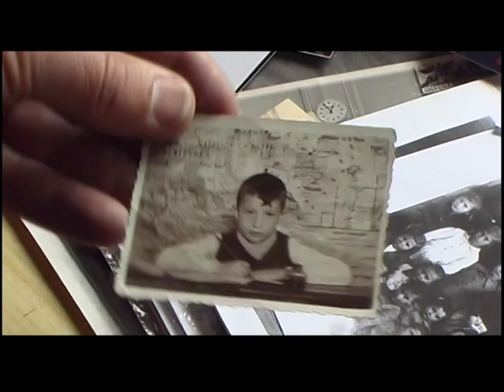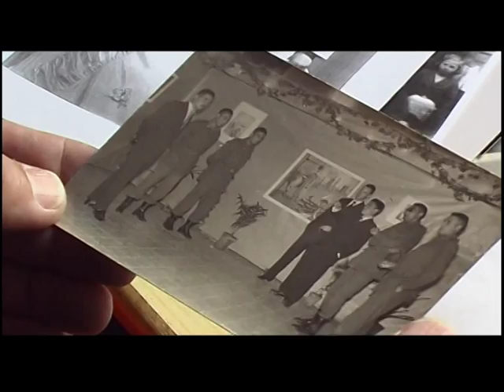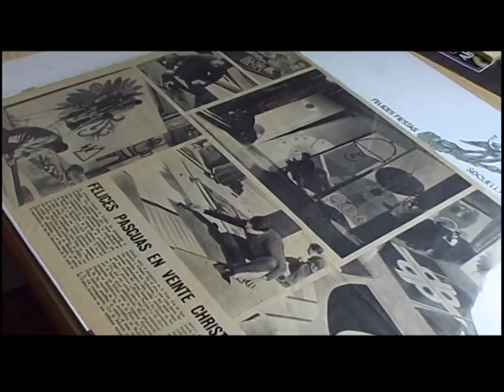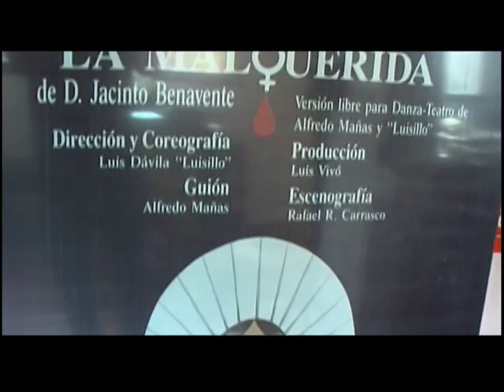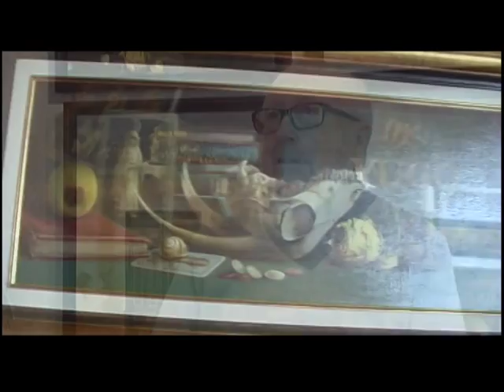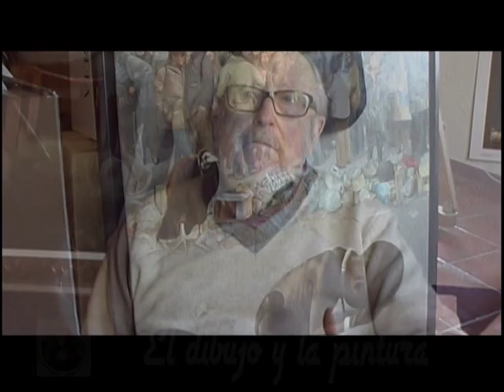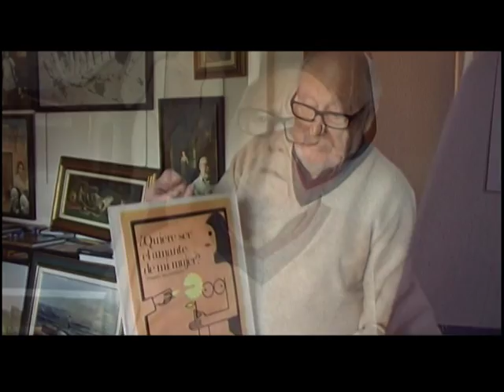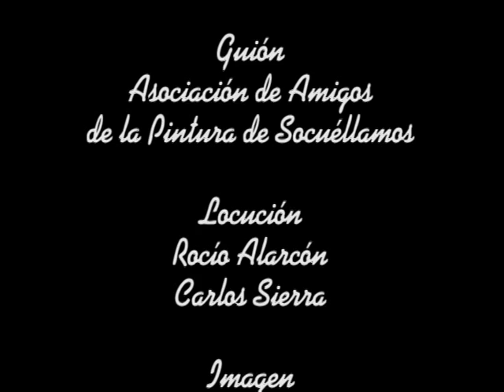Entrevista al Pintor Rafael Rodríguez Carrasco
Entrevista al pintor socuellamino, con motivo de la Exposición Retrospectiva realizada en su pueblo en el Centro de Arte Casa Carmen Arias (Socuéllamos) en diciembre de 2014, organizada por la Asociación Amigos de la Pintura en Socuéllamos, en homenaje a su dilatada y magnífica trayectoria artística.